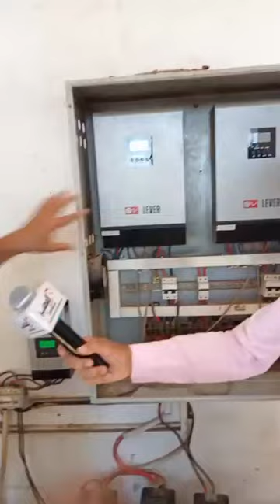قرية البسايسة الوحيدة في مصر التي لا تعرف انقـطـاع الكهرباء لـ تخفيف الأحمال ..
قرية البسايسة الوحيدة في مصر التي لا تعرف انقـطاع الكهرباء لـ تخفيف الأحمال، جولة لـ المصير» تكشف التفاصيل